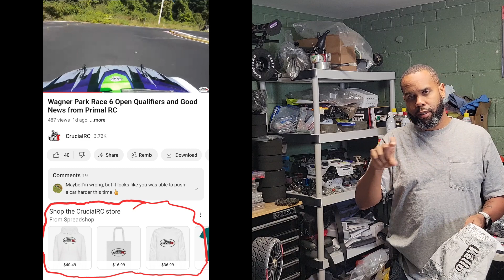Crucial RC T-Shirts and Merch is HERE!!!